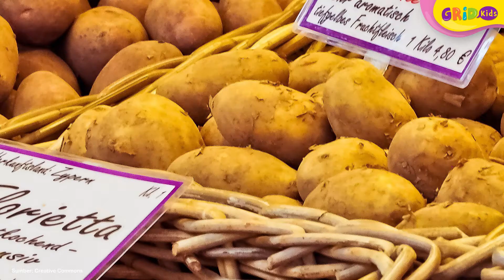Tiongkok Menjadi Negara dengan Produsen Terbesar Kentang di Dunia- Fakta Menarik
Kids, siapa nih yang suka makan kentang? Kentang termasuk sumber pangan yang banyak mengandung karbohidrat. Bahan pangan ini cenderung mudah diolah, direbus, panggang, goreng.Nah, sekarang kita lihat fakta menarik dari kentang yuk!

GRIDSKIDS ARE ALL ABOUT FUN!